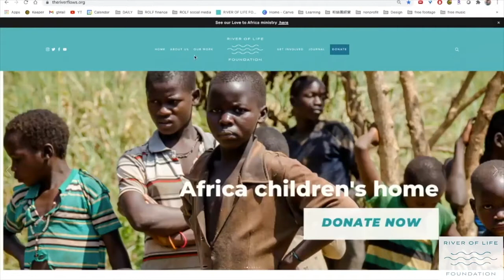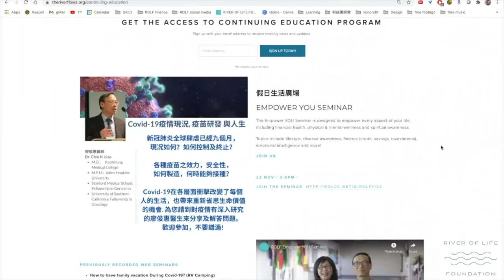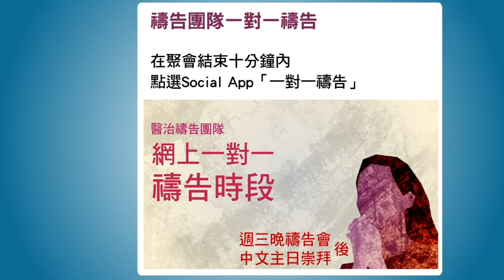生命河每週新聞 | 20210228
• 生命河每週新聞 -2007年2月推出的主日「影音告示板」，將教會動態與近況以生動活潑的視覺效果呈現，是日益擴大的教會家庭中傳播及溝通的利器！歡迎每週按時收看．
1177 Laurelwood Road, Santa Clara, CA 95054 USA